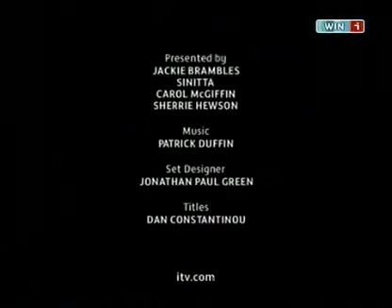Adele - Make You Feel My Love on Loose Women